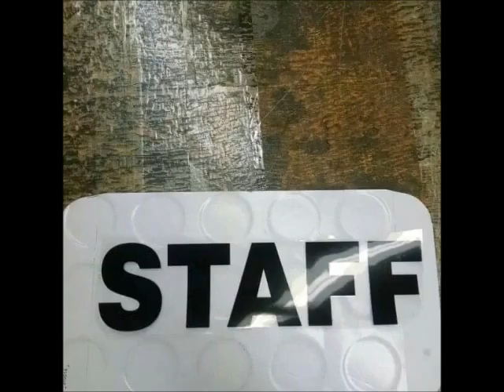PAIN I CAN SEE - BY THE STAFF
ORIGINAL BAND FROM JAMESTOWN NY. AND WARREN PA.